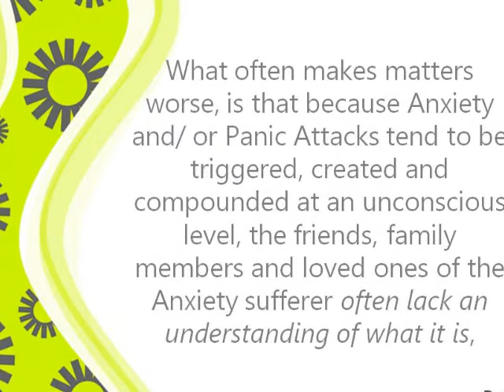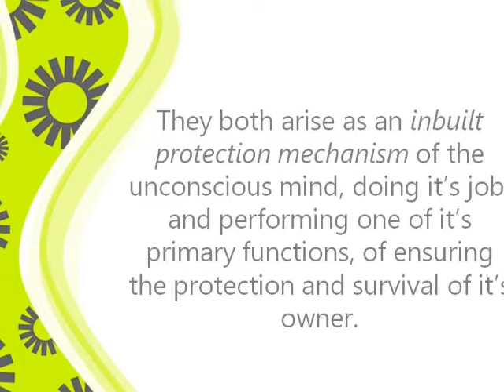Effects of Anxiety, Panic Attacks and Phobias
At Positive Tranceformations, we specialise in Curing Phobias, and Diminishing the Effects of Anxiety Gold Coast and Panic Attacks. In fact, we are so confident of,

and committed to, helping people with Phobias and Anxiety Gold Coast that we offer a results Guarantee.